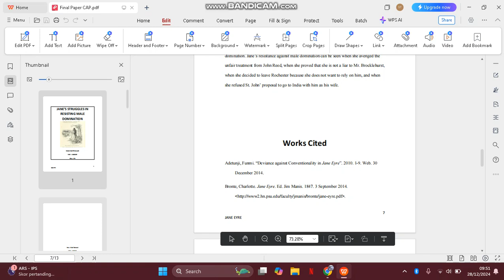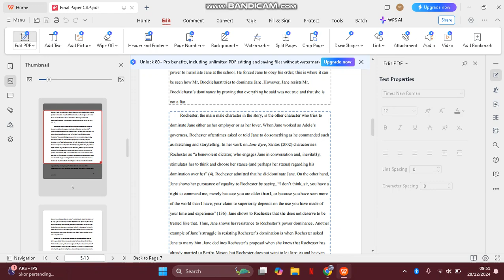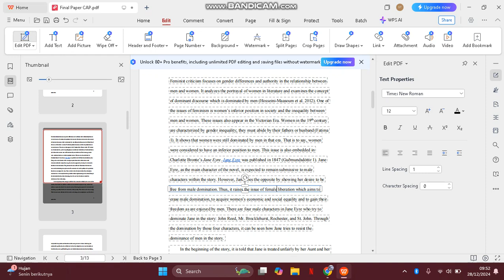How to Edit PDFs for Free Using WPS Office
Editing PDFs doesn’t have to be complicated or expensive! In this tutorial, I’ll show you how to use WPS Office to edit PDFs for free